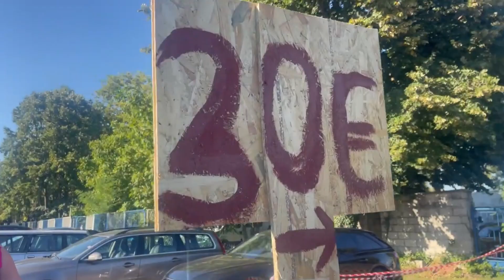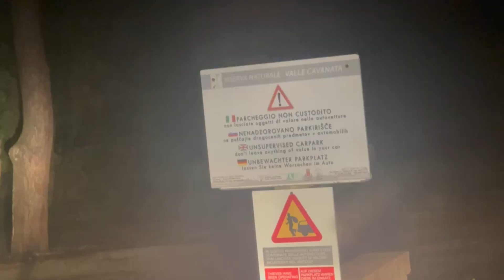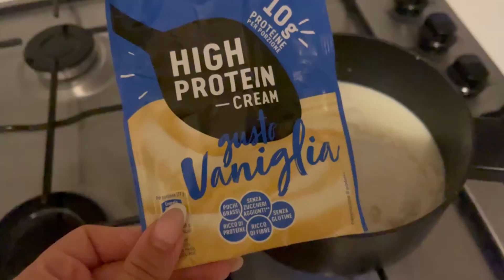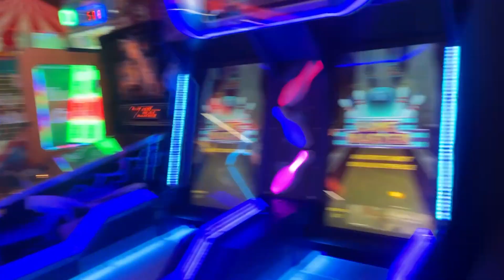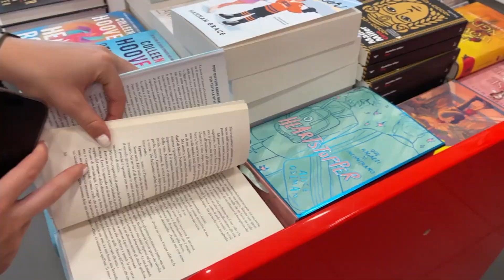Ed sheeran | Gradež | Italija | Vipava | EP48 | Manca Vrhovc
🌸Pozdravljeni na mojem kanalu! Tu boste našli raznoliko vsebino, ki zajema športne aktivnosti, okusno hrano in raziskovanje sveta! Naroči se

✅  About Manca Vrhovc:

Sem 24-letna ljubiteljica športa, kulinarike, glasbe in računalniških iger,ki vsak dan išče nove izzive. Rada se povezujem z ljudmi in delim svoje iskušnje preko streamanja. Skupaj z vami si želim učiti in rasti ter deliti nepozabne izkušnje. Hvala, ker ste tukaj, veselim se našega skupnega potovanja!

Za več pa se lahko naročiš na kanal in pritisneš zvonček

Video Link:    • MBB - Feel Good (Vlog No Copyright Mu...